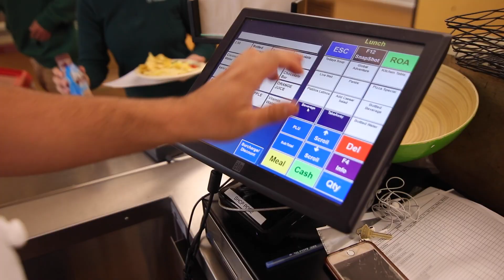Welcome to the SHC Class of 2021!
SHC student Emma welcomes the newest class of Irish into our community with a peek inside her daily routine.